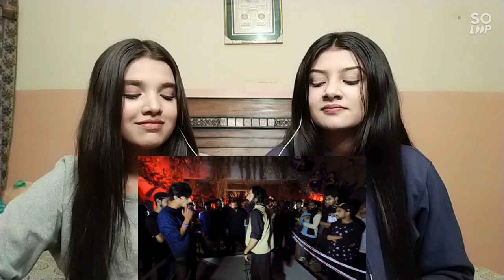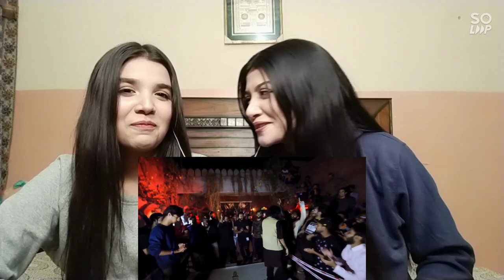Reaction on "Fadi vs Nomology" |Round 3|Dangal| Zashireacts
this is our instagram 👇

Shiza.iqbal11
zainab_iqbal_6